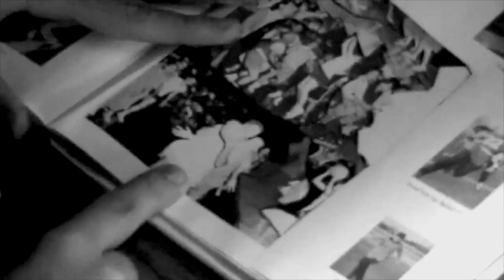Finding the rumor episode 3 full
This video is about rumour 1